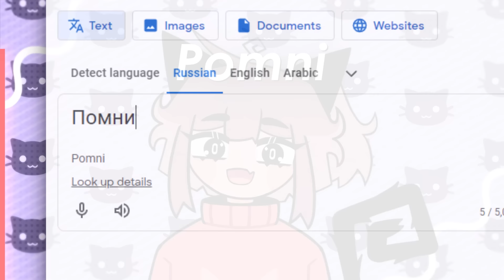وش هو السيرك الالكتروني؟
كود نوون + سيفي [H368]
كوود نمشي [H368H]

تحب تساعدني ماديا؟ انتساب✨

تبي ترسمني وماتعرف وين ترسلها؟

°˖✧◝(⁰▿⁰)◜✧˖°